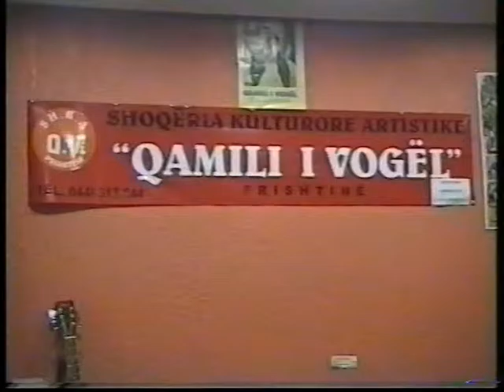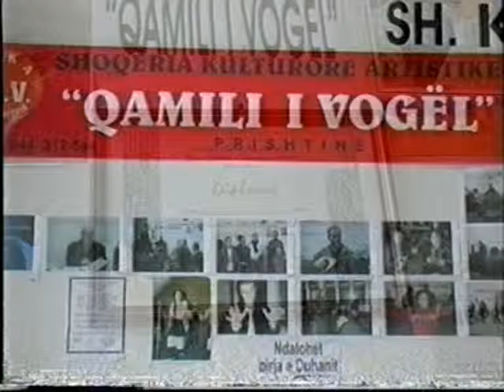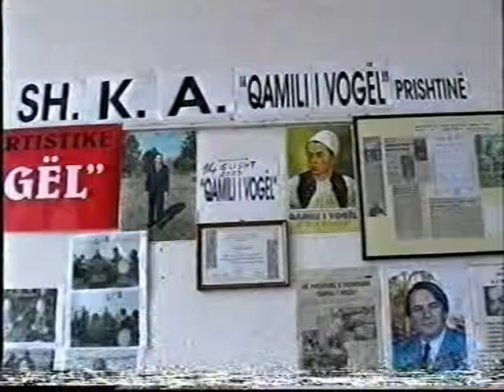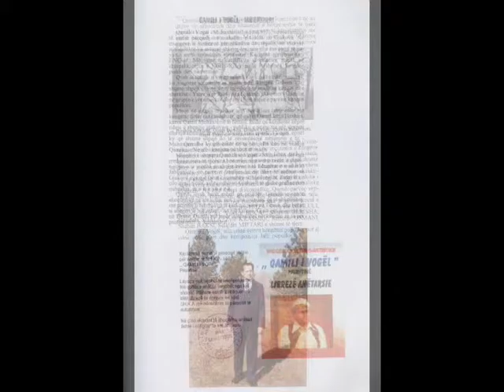10 vjetori i Sh K A Qamili i Vogel nen udheheqjen e Shaban Baksit pjesa 1